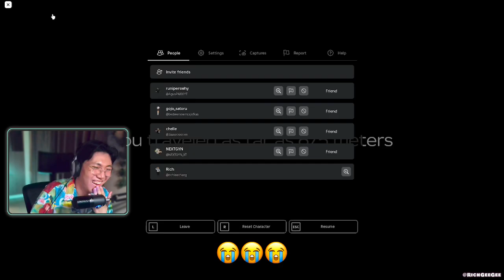SERU BANGET Kalo Mabar ROBLOX Kayak Gini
Boleh donasi yaa biar makin semangat live & bikin konten ►